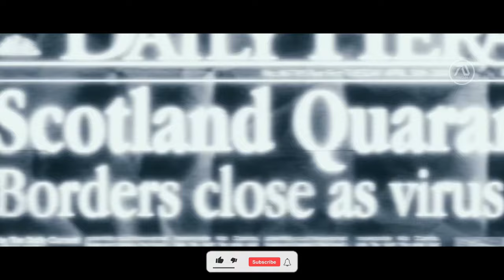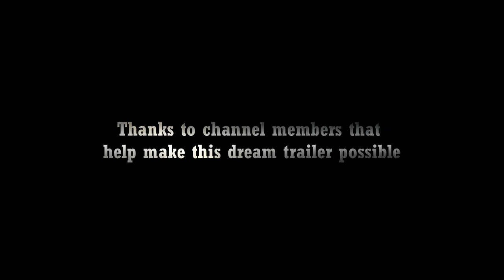I Am Legend 2 Trailer (2024) Will Smith, Michael B Jordan, Alice Braga | Warner Bros | Fan Made 1.0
Dr. Robert Neville and Anna plans to find survivors outside Bethel to give them the cure.

Just to be clear for those that didn't catch the reminder in the title, in the beginning (green screen) and the end credits, this trailer is FAKE, 100% fan-made, concept trailer.

Legend Status Members:

Editing Details:

I Am Legend is my all time favorite zombie movie and maybe my favorite Will Smith movie. When I heard they are going to make a sequel with Michael B Jordan I had to make a dream trailer for I Am Legend 2. The last version’s I made I simply added Michael B’s presence. This time I had a chance to bring him in the trailer a little bit more. This is the first time I get to work with a.i for I Am Legend 2 dream trailer so I was excited.

I begin the trailer showing the ending of I Am Legend, with Robert Neville in his basement with the leader of the Darkseekers. Then an explosion since the was the last time we saw him in the original ending. After I showed Michael B as part of the group of survivors that helps Robert. HERD has a line “We need to get to the hospital” line was perfect to make Anna say it to Michael B, asking for his help. I took the chance to show Bethel, the survivors camp, thanks to the clip from Doomsday. Then with clips from Bad Boys For Life, we get Robert in the hospital.

Gemini Man had Will waking up, which I made about Robert finally recovered with a dog in his room, since last time he had a dog, it would be great to give him another one. “Since the day I lost my family, I lost my faith in God. How could a loving God let this happen.” line to make Robert express his challenge with his faith. Undawn gameplay trailer gave us a nice action fight scene with Will Smith. Then end with the line “Anna says God has a plan. You know what. I believe her now. Because the truth is God didn’t do this, we did”. This has to be one of the best I Am Legend 2 trailer I made.

MUSIC CREDITS | RENFIELD FINAL TRAILER MUSIC